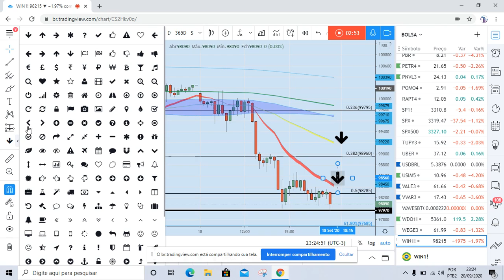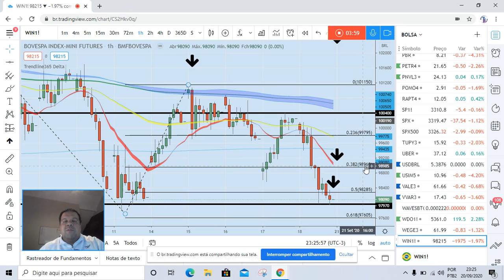Mini Índice em 95k? ... Veja meu plano de trading p/ a semana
Aqui esta meu plano de trading para a presente semana na B3.

Vou focar inicialmente em operações vendedoras, quem sabe até surfando uma onda abaixo de 98.

Quer saber mais? acompanha no vídeo.